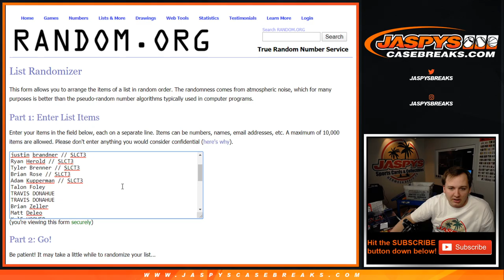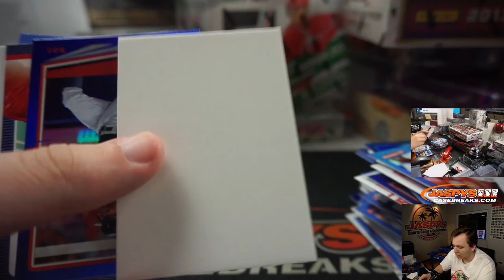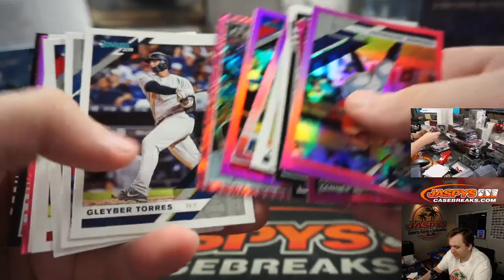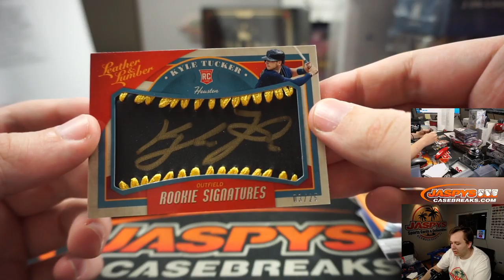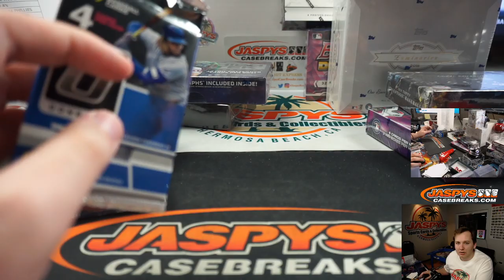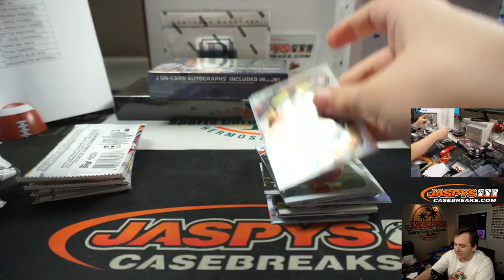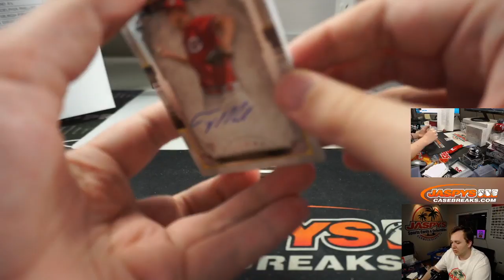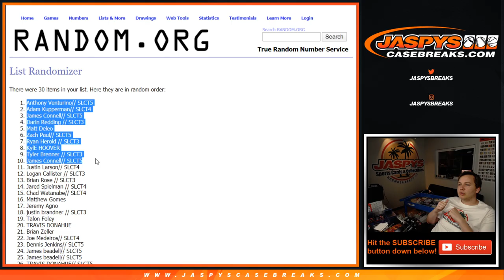5/14 - JASPY'S 15-BOX LOADED BASEBALL MIXER W/$750 BREAK CREDIT GIVEAWAY